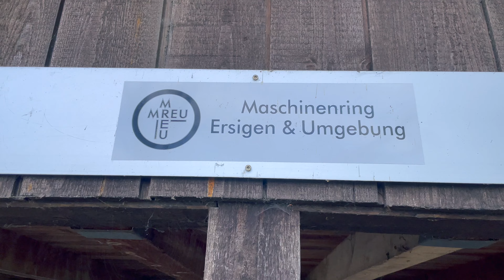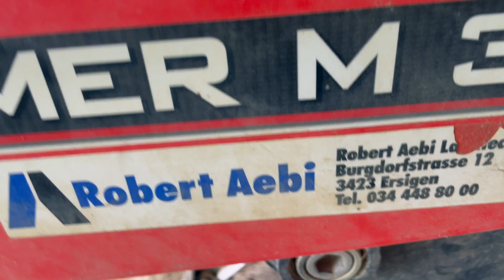unsere Galloway Mutterkühe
0:00 was macht der Bauer Housi heute ?,